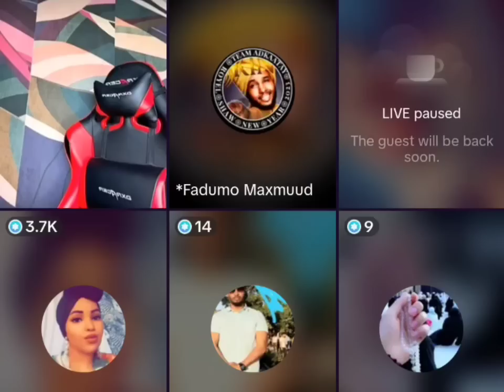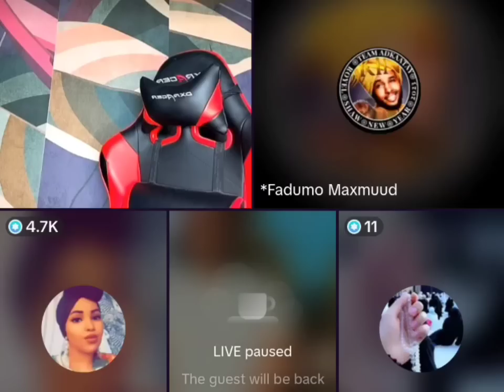shakiira#part_2 xaaslayaashii ugu beenta badnaa.